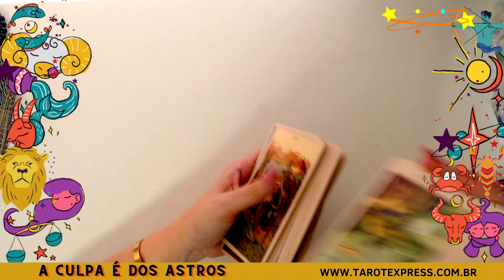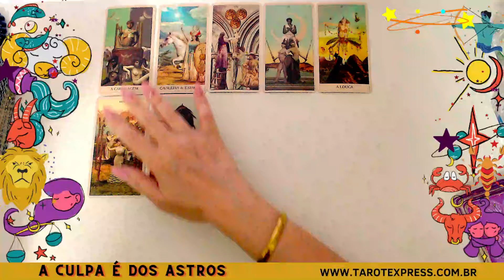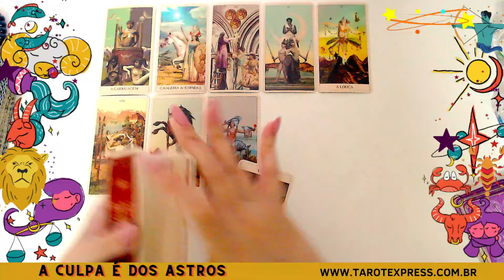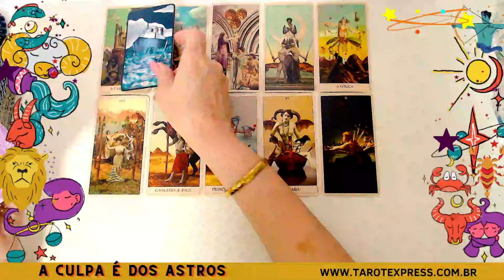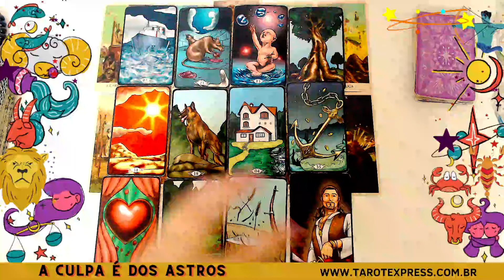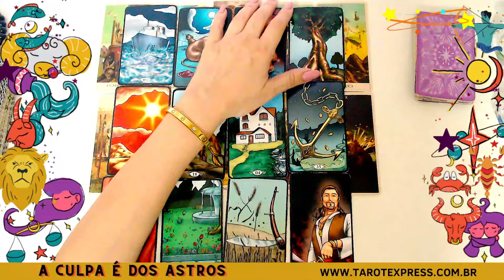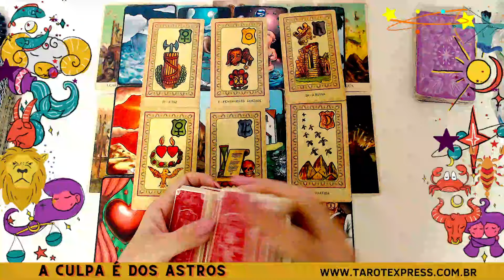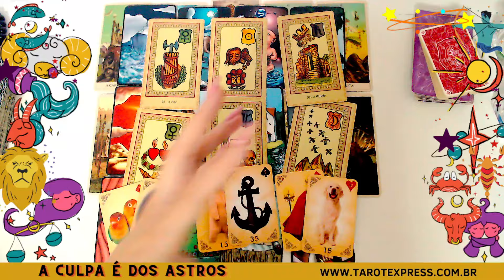VIRGEM♍REVIRAVOLTA NA SUA VIDA🌌DECISÕES RÁPIDAS😱ALGUÉM PENSA EM TE CONVIDAR PRA SAIR📩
✅OFERENDA INDIVIDUAL EXU DO OURO (APENAS 30 VAGAS) DIA 07/05/24👇 - esgotada
 - DESBLOQUEIOS DE CAMINHOS, PROSPERIDADE, ABUNDÂNCIA, VIDA DESTRAVADA

VEJA SE VC TEM SOL, ASCENDENTE, LUA, VÊNUS OU JÚPITER EM VIRGEM
(MEUS ANAIS ESTÃO MAIS ABAIXO)